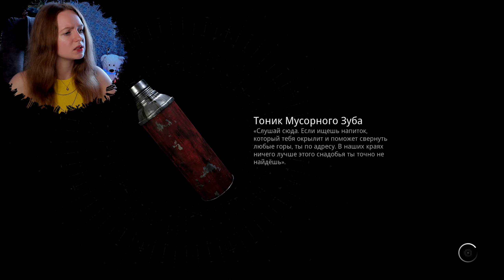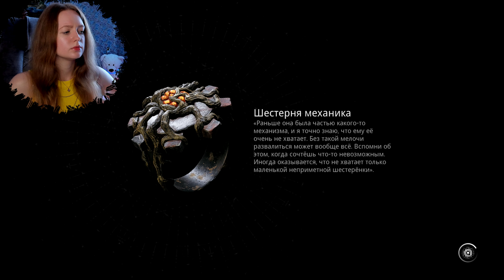БОСС ФЭЙРИН ВСЕМОГУЩИЙ ►Remnant 2 Прохождение #7